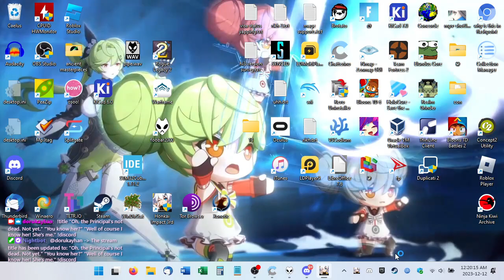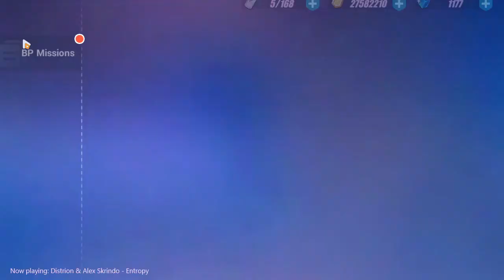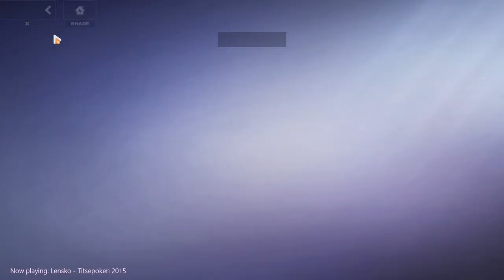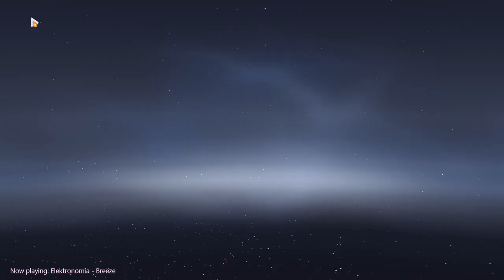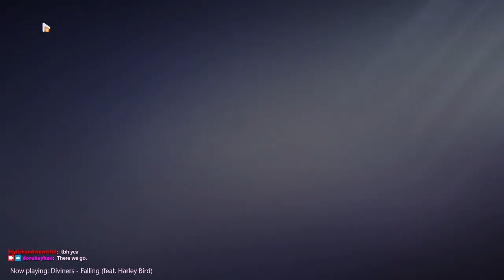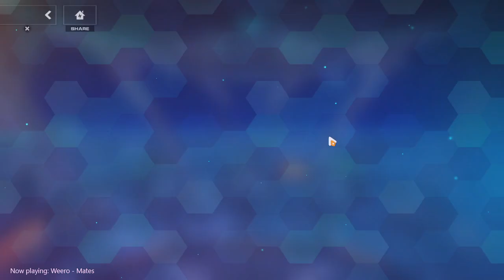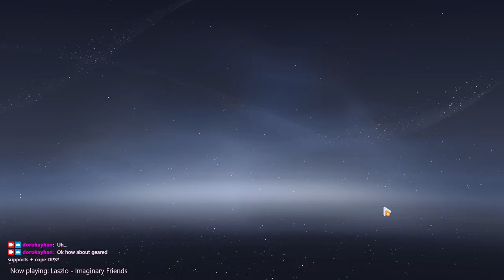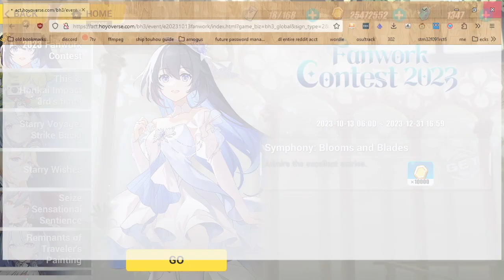2023-12-12T05:19:53Z (I now have three (3) full-gear teams)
0:00:00 - Stream begins
0:01:08 - Login, dailies
0:28:18 - Pondering my foundry situation (3pc Handel completed @ 30:21!!)
0:51:11 - Superstring Dimension: Redlotus (451D) (gave up on physical Perilous) (Griseo get @ 52:34!)
1:37:26 - SD ends
1:41:04 - Starry Voyage: Strike Back! (Ice Star 2-1, 2-2)
1:59:36 - SVSB ends